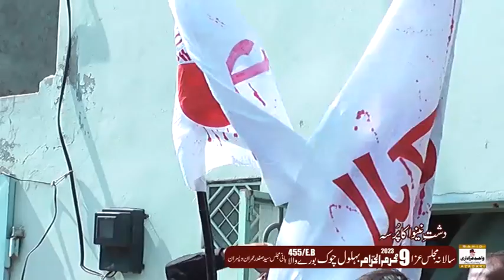Matamdari&Jaloos 9 Muharram 2023 Behlol Chok 455eb Burewala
Matamdari&Jaloos 9 Muharram 2023 Behlol Chok 455eb Burewala |  @wahidazadari